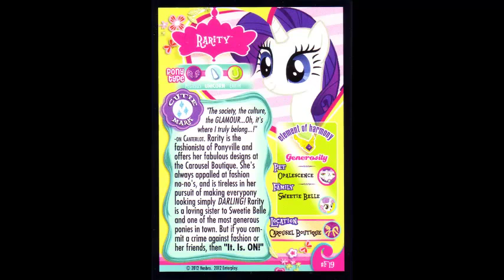My Little Pony Trading Cards: Rarity